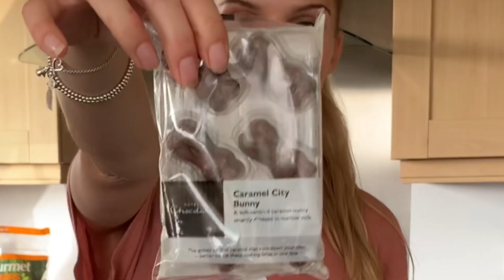GET TO KNOW ME while I tragically attempt to bake a cake | Calories? Embarrassing moments?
So I thought I’d be fun to try share a bit more about me while I attempted to bake an “easy” chocolate cake! And also have a little bit of a general chat too!

Also I’m much better at cooking than baking as a FYI x